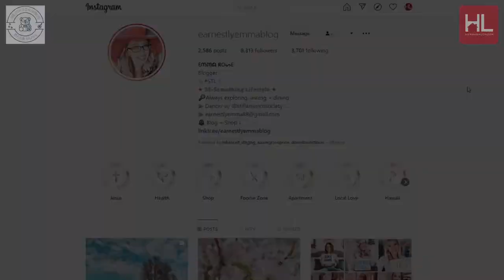4 Pints of Clementine's Ice Cream for This Week's NeighborhoodBearHunt.com Instagram Winner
Neighborhood Bear Hunt dropped off 4 pints of ice cream from Clementine's Naughty & Nice Creamery to the photo contest winner today! Make sure to post your bear pics on Instagram and then tag

Office Address - 7350 Manchester Rd, St. Louis, MO 63143